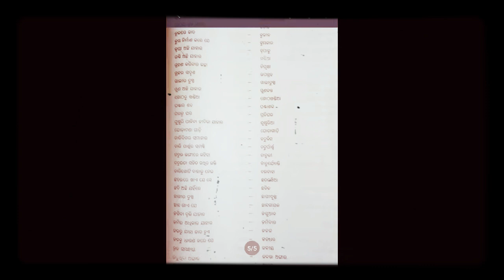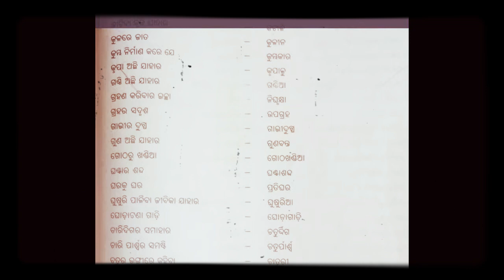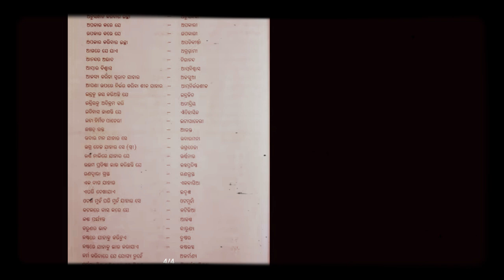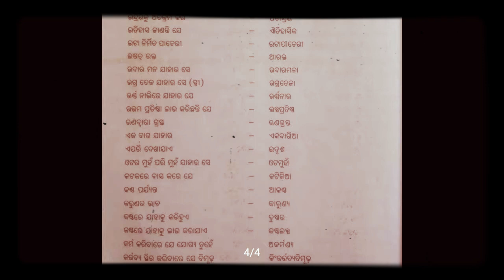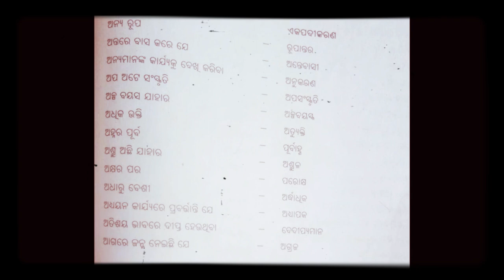ଏକପଦରେପ୍ରକାଶକର OneWord OdiaGrammar eschool Online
eschoolonline
eschool Online
eschoolOnline

This is my video of Odia Grammar one word.
Video contains total 195 word.